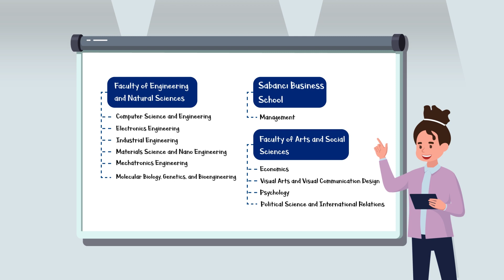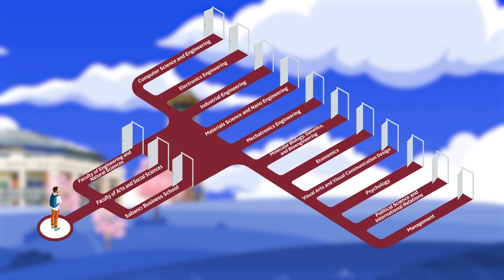Freedom to Declare Major at Sabancı University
No matter which faculty you enrolled in while coming to Sabancı University; after you get placed in the university, you can freely choose any faculty and program you want.

Freedom to Declare Major, which is a system only available at Sabancı University, will provide flexibility in your educational life, and you will be able to choose between faculties or even programs according to your wish. With the Freedom to Declare Major, you dont have to specialize in just one program. No matter which faculty you enrolled the university from, you will be uniquely prepared for the future.